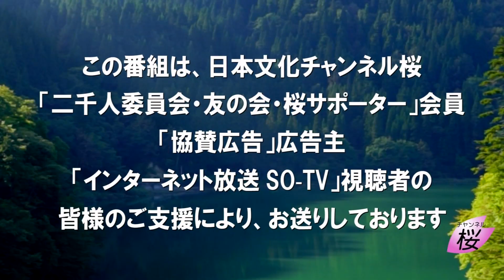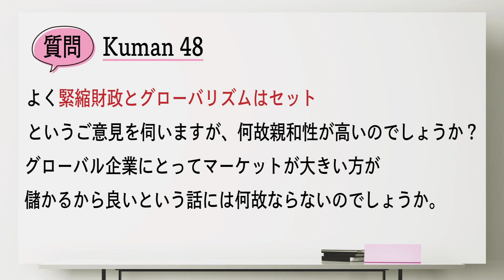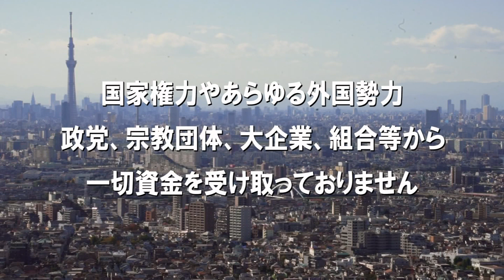【あんどう裕】カネのない奴は、俺んとこへ来い！#29[桜R4/6/16]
日本はどうすれば経済成長を取り戻せるのか？前衆議院議員で税理士のあんどう裕が、「経済大国日本」復活のために、楽しく分かりやすく解説します。

#29「『緊縮財政とグローバリズムはセット』とはどういうこと？」

講師：あんどう裕（前衆議院議員・新党くにもり共同代表）
司会：佐波優子（戦後問題ジャーナリスト）